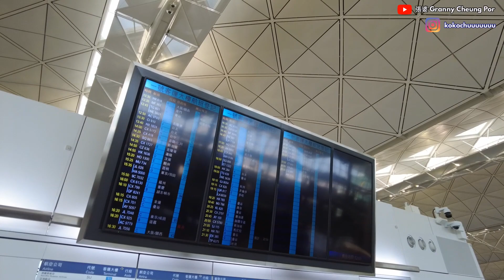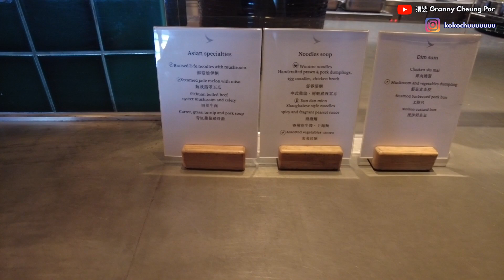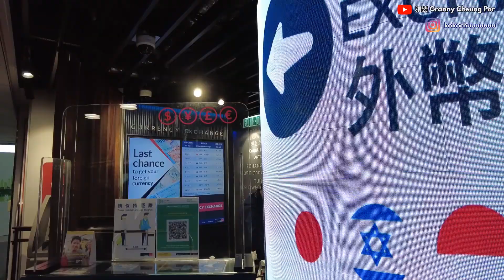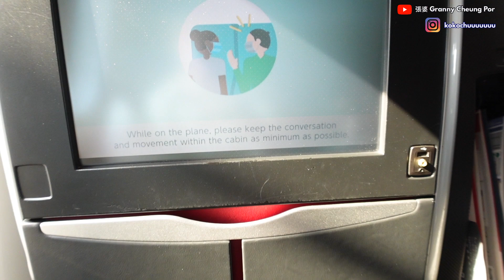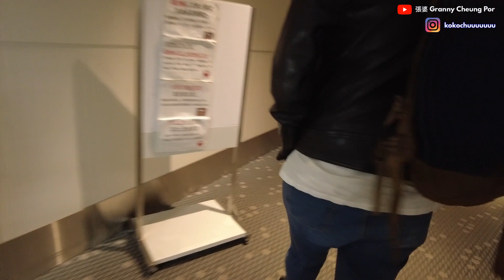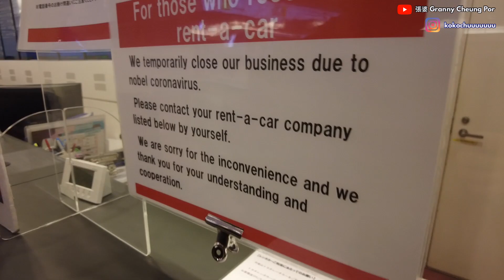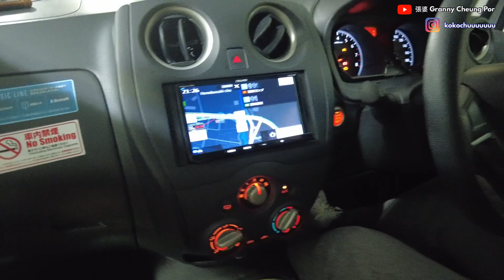日本自駕遊 🇯🇵日航商務艙？國泰貴賓室？自駕租etc卡？日本街頭實況？租車？日本自由行japan airline jal HKG to HND b787-8 business class j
日本自駕遊 🇯🇵日航商務艙？國泰貴賓室？自駕租etc卡？日本街頭實況？首都高？東明？租車？

我哋下條片再見啦❤️
希望各位喜歡
Youtube:granny cheung por 張婆